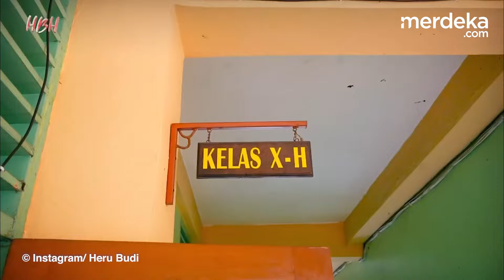Gibran Muncul Bareng Pj Gubernur Heru di Jaksel, Bawa Menu Paling Mewah buat Siswa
MERDEKA.COM - Wakil Presiden Terpilih Gibran Rakabuming Raka ikut memantau uji coba makan siang bergizi gratis di SMA Negeri 70 Jakarta Selatan. Ia bersama Penjabat Gubernur Provinsi DKI Jakarta Heru Budi Hartono.

Dalam kunjungannya, Gibran memuji menu makan siang yang disediakan oleh Perumda Dharma Jaya (BUMD DKI Jakarta). Menu yang disajikan hari ini adalah nasi putih, ayam teriyaki, salad sayur, tahu, perkedel, telur, hingga buah pisang.

"Terima kasih Pak Pj Gubernur hari ini berkenan untuk mendampingi uji coba makan bergizi gratis di SMA 70. Ini saya lihat menu hari ini termasuk yang paling mewah Pak," kata Gibran, Rabu (9/10).

Menurut Gibran, sebelum program makan bergizi gratis benar-benar dieksekusi, uji coba bakal dilakukan sesering mungkin untuk memastikan program dijalankan secara tepat.(didi/eko)